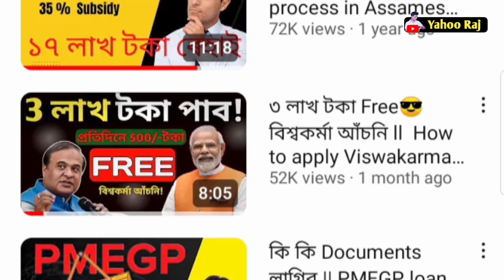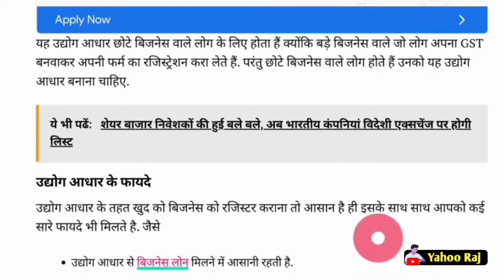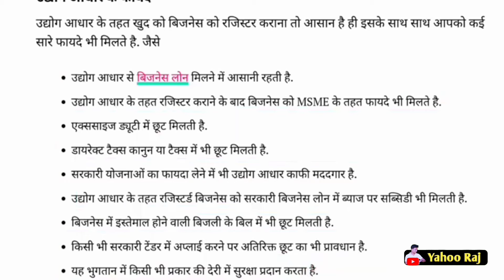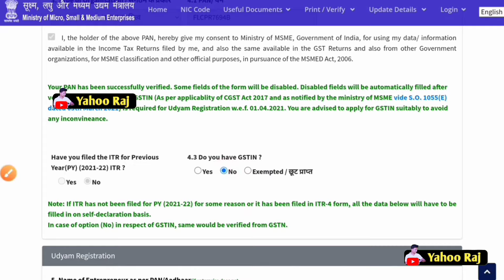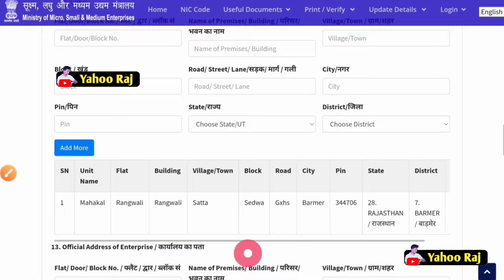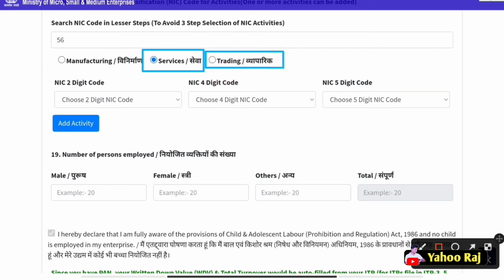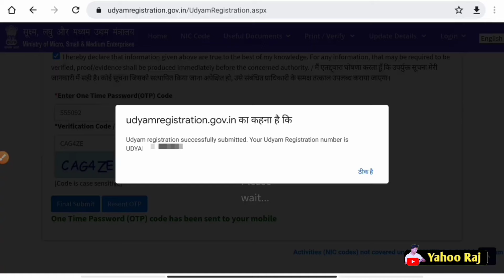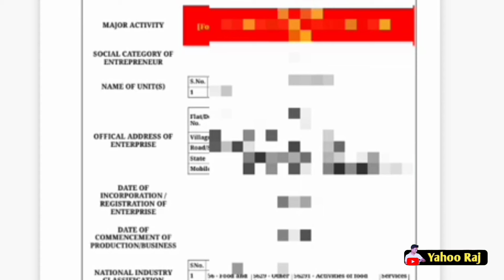MSME Registration Online || Msme Udyam registration || Msme certificate download || business loans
📱Android app
📱iOS App:
 MY FAVOURITE EQUIPMENT:
🎥 Studio Camera:
🔎 Studio Camera Lens:
📸 Vlogging Camera:
🥢 Vlogging Tripod
🎙 Podcast Mic:
 MY FAVOURITE BOOKS: